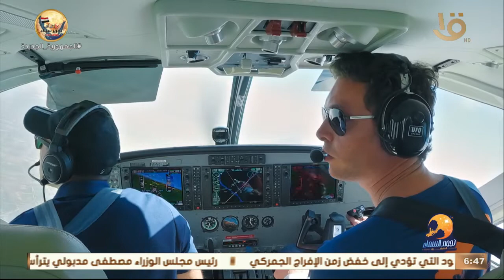نجوم السماء | أمير المصري: هيقولنا الفرق بين شاي الخمسينة ولفريسكا والميزة قبل ما يبدأ المغامرة